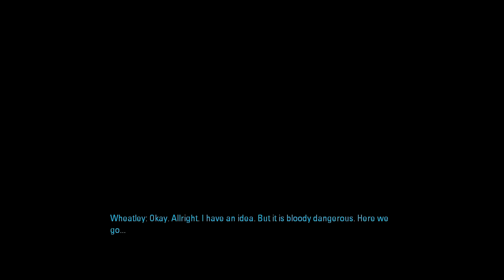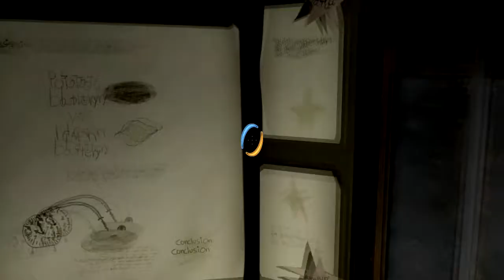Portal 2 (part 7) -THE GREAT SABOTAGE!